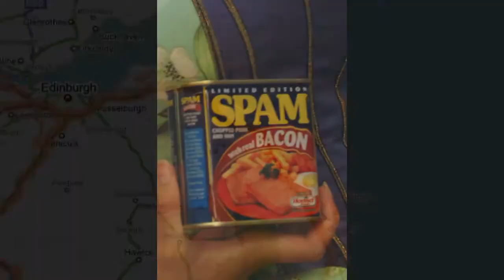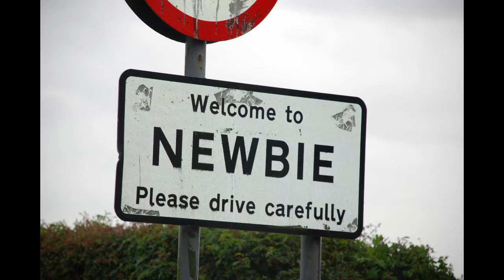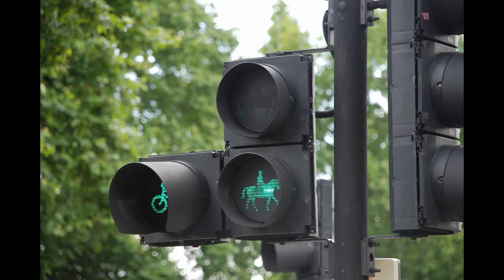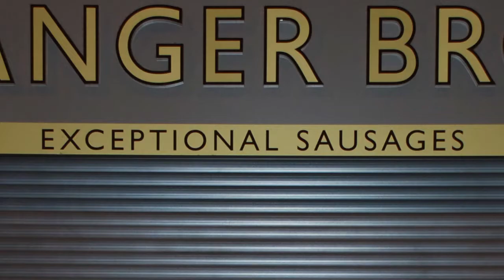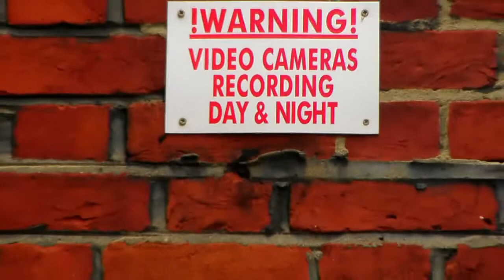2009 Nollegasquen - En Britannianollning att minnas